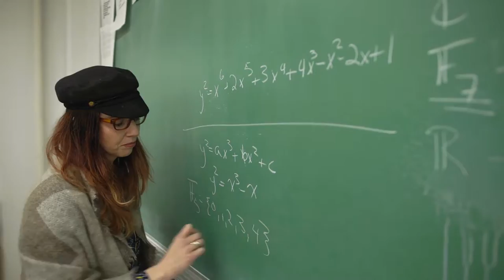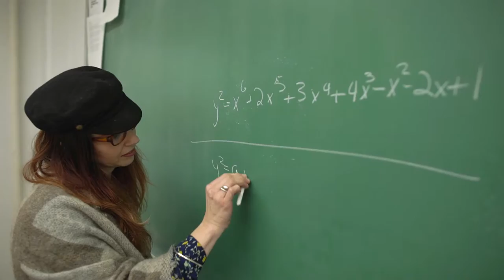Visualizing Science | Mike Sonnichsen & Jennifer Johnson-Leung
Visualizing Science brings together seven teams of outstanding UI artists, designers and scientists to create visual interpretations of scientific issues important to the state, region and world. The exhibit opens Feb. 10, 2017, at the UI Prichard Art Gallery in downtown Moscow.